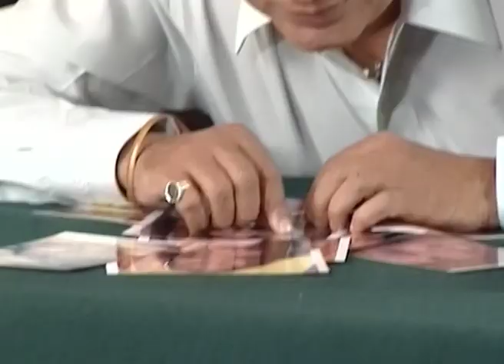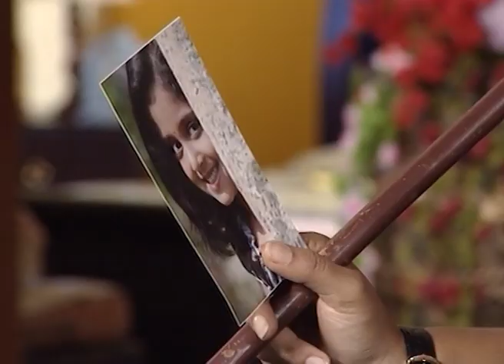Inti Nimma Ankitha | Kannada TV Serial | Full Episode 97 | Zee Kannada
Show Name : Inti Nimma Ankitha
Producer/Star Cast : Ankitha Anuradha,Ankita,Shekar
Episode No : 97

The story starts with a young lady named Anuradha who lives and works in Bangalore. She is the single mother of Ankita, a child who is born of out wedlock. Due to this Anuradha’s father breaks all ties with her and throws her out of the house. Ankita is a mentally challenged child, who upon further diagnosis is revealed to be suffering from dyslexia. Anuradha becomes distressed by this and has an accident. While treating, the doctors discover that Anuradha is suffering from a terminal disease and will not be able to live more than few months.